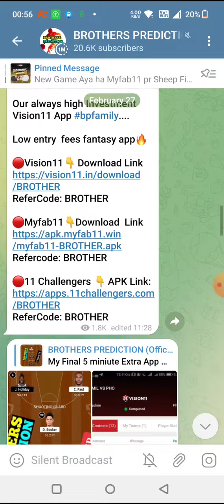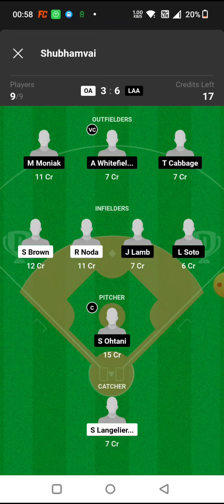MM vs BRS BASEBALL DREAM11 TEAM PREDICTION TODAY MATCH | MLB BASEBALL DREAM11 TEAM